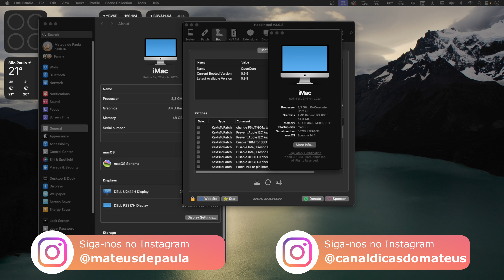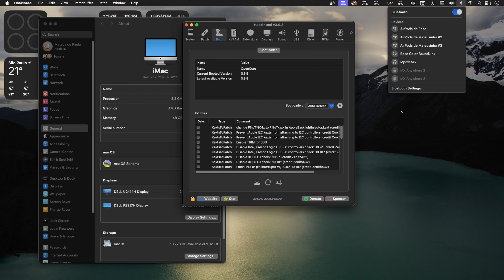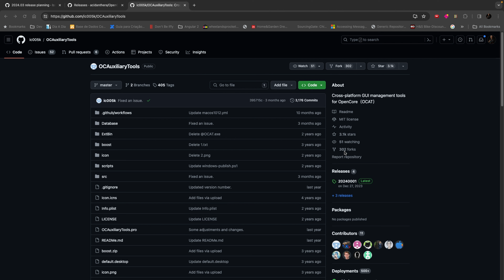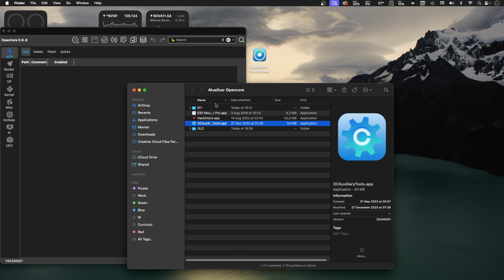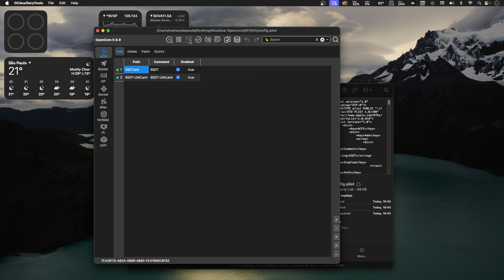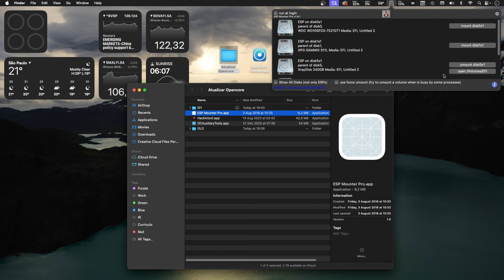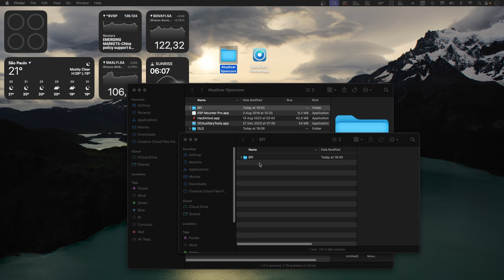🔥 UPDATE OPENCORE 0.9.9 EASY AS PIE 🥧 ATUALIZE SEU HACKINTOSH EM 5 CLIQUES 👊 VEJA AS NOVIDADES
Fala Hackintoshers, blz ? Segue o vídeo mostrando como atualizar o Opencore para versão 0.9.9 sem segredos.

Ajuste da EFI (config.plist)
NVRAM - Delete - 4D1FDA02-38C7-4A6A-9CC6-4BCCA8B30102 - [String] opencore-version

Abraços,

Mateus

Meu Hackintosh #1
I9 10900Kes
Placa Mãe B460 AORUS Elite Gigabyte
48gb Ram 3600 (2x16 + 2x8)
Intel UHD 630
AsRock Radeon RX 6600 XT 8GB